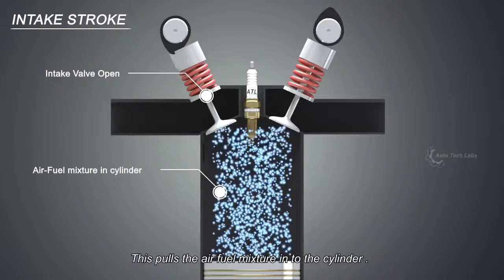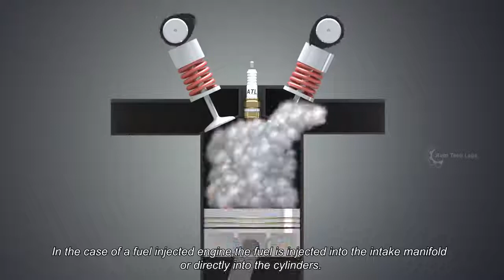How Car Engine Works || Working of car engine || working of four stroke petrol engine